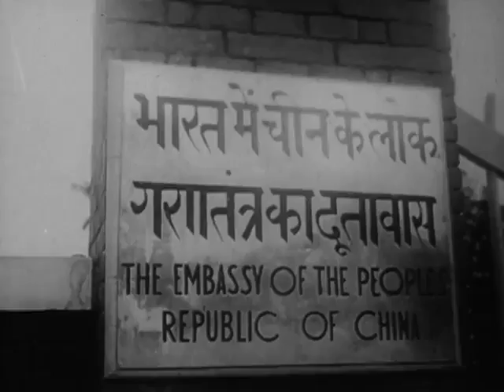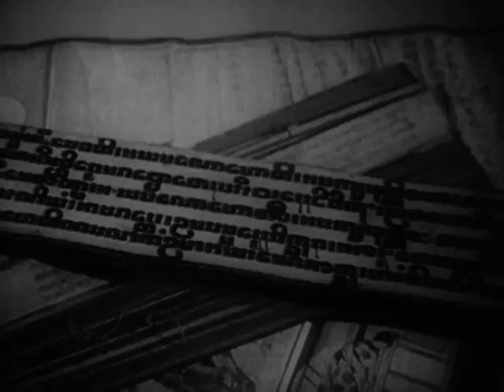Unconquerable Tibet - recordings of the Dalai Lama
National Archives - Unconquerable Tibet - National Security Council. Central Intelligence Agency.  (09/18/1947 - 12/04/1981). - This film briefly covers some of the history of Tibet and its religious customs, and then goes on to examine its occupation by China in 1950 and India's resulting alliance with Tibet against the Communists. - DVD Copied by IASL Scanner John Williams. - ARC 1633560 / LI 263.1021